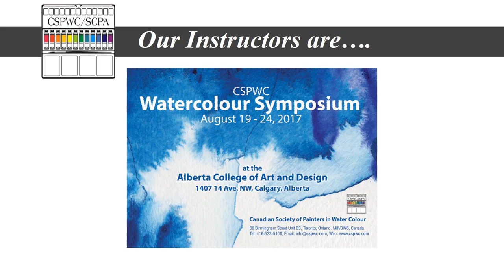From our archive - CSPWC Symposium Calgary 2017 Instructors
August 19 - 24, 2017. Rex Beanland, Roberta Combs, Marney-Rose Edge, Graham Flatt, Marianne Hunt, Eleanor Lowden, Jean Pederson, Karin Richter, Robert Sinclair, Brent R. Laycock, Brittney Tough at the Alberta College of Art and Design.